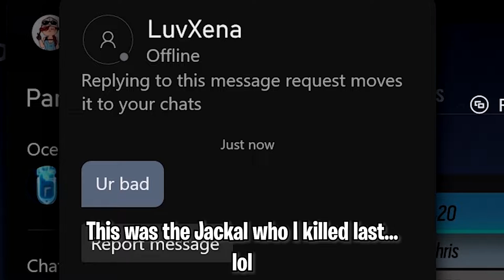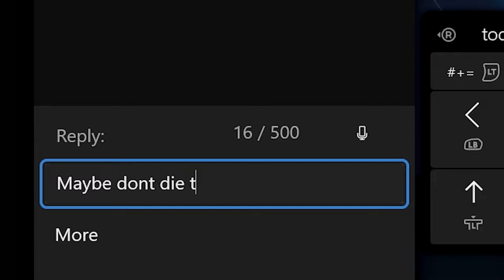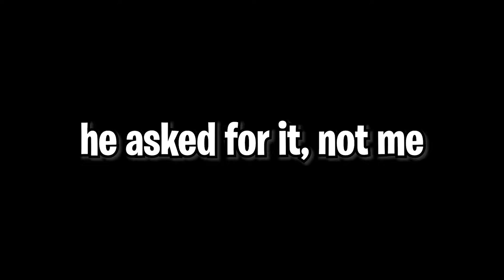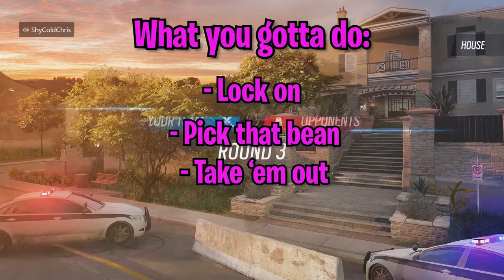Caveira's HALLOWEEN Episode - Rainbow Six Siege (Operation Brutal Swarm)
Halloween came early :)